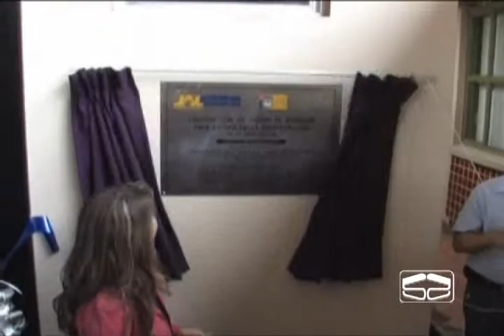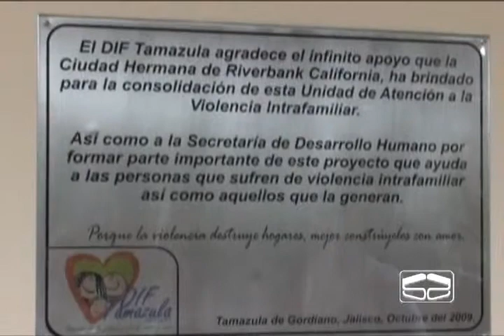Informe DIF Tamazula 2009